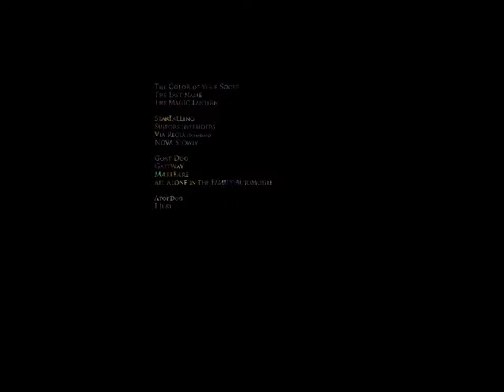encephala - Gateway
Track 9 from encephala - We Are the Dreamers of Dreams

Lyrics:

Dreams
Um, so it starts on this bus
Something's wrong, the
It's the driver
And then I drive the bus
I get out, like weird
And she's, like, cheering me on
Oh wow, y'know, um,
And then I think they're gonna honor me
So, what they wanna do is they wanna give me, like, this special, um, bus driver's uniform
This big presentation?
And I'm, I'm getting changed
Looking at me, uhmm
Just watching me, like
Like act--I-I don't know, I don't know, it was just, like, really, really uncomfortable
So I l--
Super, you know, uh, kind of, autonomy and, y'know, freedom woman
And there she is, like, talking about my kcid and stuff
Steal somebody's car
In this convertible to New York
I get chased there
British people chasing me, uh, in a double decker bus
So I go to Fake Brooklyn

He's been my landlord for awhile even though I just rented this apartment
So these crazy Russians that live across the hall from me--
His door opens, and, like, all these crazy Russians come in
And they're, like, really like, old and, like, shrivelly-looking and, like, you know, they're really sad looking
This whole family, y'know, people ... all different ages
One guy's, like, missing an ear and he's, like, lisps and everything
And so, I, y'know, and I was like 'What are they doing in here?'
And he explains this problem, like they think that, y'know, they own the entire floor
And he can't get them to figure out that they only have half the, like, the apartment floor
So then
They're like, y'know, 'Well--well, Who are your ancestors?'
Y'know, I'm like, 'Well I'm kinda, like, y'know, part German'
And they, like, flip out, they're like 'Aaagh!' y'know?
They're all angry at me and the guy with one ear is just like, y'know,
'You're insulting us!'--
'Thank you so much' and he gives me this martini

And then I wake up and I'm in court
But, here's the thing, right?
So, all of his, his lawyers are monkeys
[Laughs]
Like, they're really really, like, serious, like, scary-ass lookin' monkeys
Like, horrifying, like, looking monkeys
Okay, like, like young Bob Hope, but with makeup on? and, like, curly hair and stuff?
So I lose the fucking suit against him and he takes all my money
I have no money!
Except what I do have is the convertible that I stole from, from the party for me at the bus thing
So I'm driving around in the convertible again, in the middle of fucking Indiana
And I run out of gas. And where do I run out of gas?
I run out of gas in front of a porn shop. Who owns the porn shop?
It's, it's like a toy shop--it's a comic book shop in one part, and then, like, you go through this secret back alley, and--or, like, little back, like, walkway and it's a porn shop

The mafia come in, so I say, y'know, 'Hey--I'm gonna fight these guys,' y'know
Th--th--of course they win and, like, y'know they beat the shit out of me
And then, uh, the ... like, 'I'm not gonna swear to God because everybody probably swears to God,' s--
'But seriously, this is my first fuckin' day on the job, man,
I've really had a bad spell, I have no money, I'm tryin' to work'
So then they, they kidnap me, right?
And they, like, wanna, like, make me a made man
And they take me to, like, this crazy-ass mansion with this big pool

And so I escape, I--
It's in the middle of night and I'm walkin' along
And then all of a sudden, like, the cops come out of nowhere
No-no-no I recognized him he--he's, you know, he's wanted
And I say 'Well what school are you going to?'
And he rolls his eyes, he's like 'Oh no'
Y'know, he's like, he's like, 'I go to,' uh,
'I Wanna Get My First Degree First Grade Col--University'
I was like, 'Oh,' was like, 'it's nothin' to be embarrassed about'
So he gives me a new car
Y'know and all of a sudden, like, y'know,
The rest of, like, who I am, like, comes back, y'know
And then there's this, like, kinda, like conveyor belt thing that, like, catches your tires and carries you up it, like, over the arch
And my car falls off, like, halfway up the arch?
Like, falls back, I'm like 'NOOOOOOO!'
Y'know, like I'm falling, like that freaky falling feeling
And so then my car, like, goes 'CHRRRR!' and it crashes

I look at, like all these times, like the mafia shot me and they were beating me up and I lived through it, all this different kinda stuff
And I'm like, 'Wow, you're right!'
It's, like, really ethereal
And so I lie on my back
And then, uh,
All of the stars became, like, you know, like, I, like, morphed into it
And, like, it just, like,
Wshhhoom--